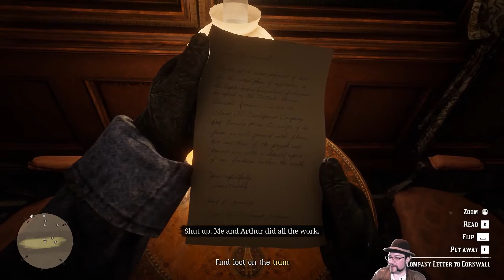Deputy Matthau plays Red Dead Redemption 2 - Part 7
Finally.  A flippin train.  And a whole new era in hub worlds.

Join me on Twitch Tuesdays at 5pm EST for a character stream and Thursdays around 12am EST for something a bit more laid back.